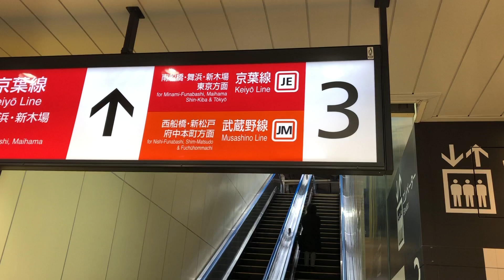海浜幕張駅のエスカレーター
すいてる頃合いをみて、東京方面のエスカレーターが撮れました。